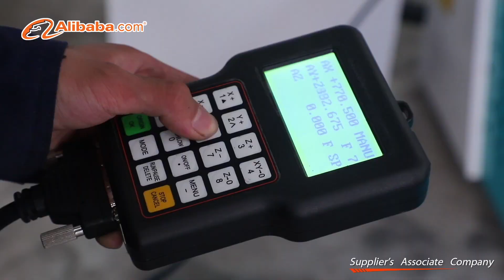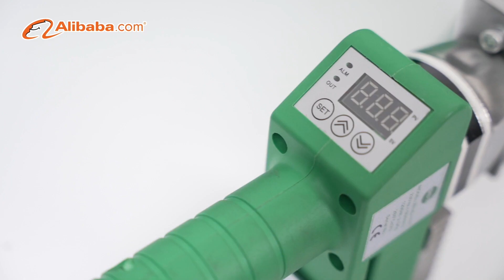Sheet Butt Fusion Welding Machine Factory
Hebei MingMai Technology Co.,LTD
Add:NO.355,Youyi Street,Qiaoxi District,Shijiazhuang,Hebei,China.